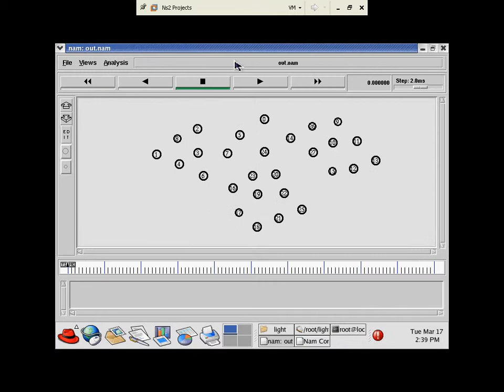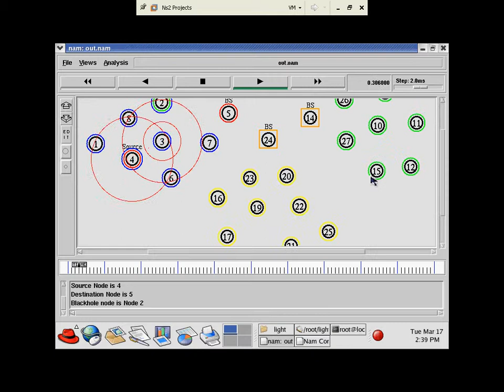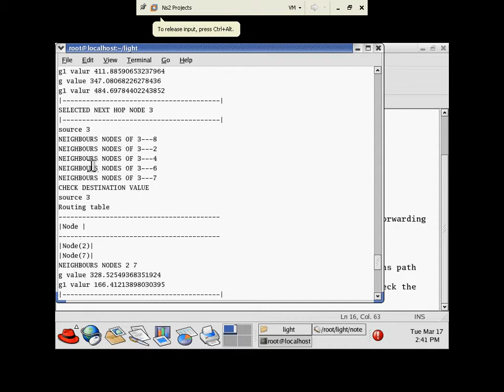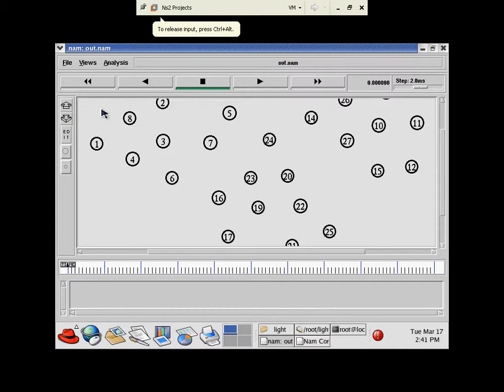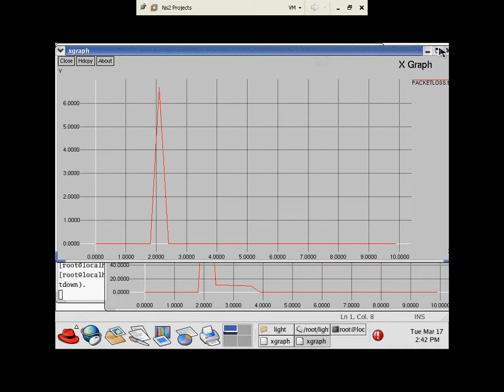Lightweight authentication protocol used in wireless sensor network